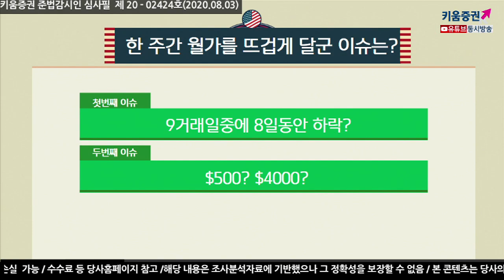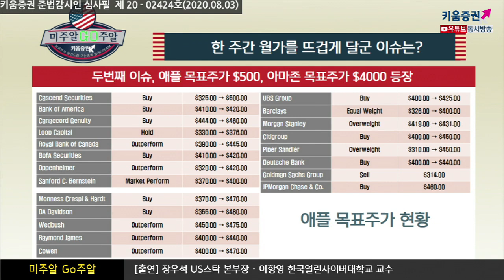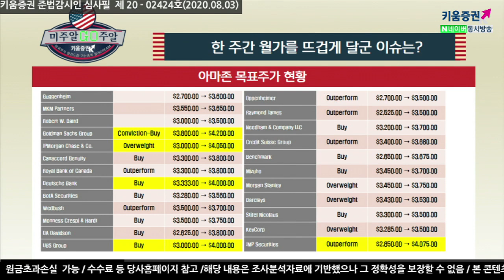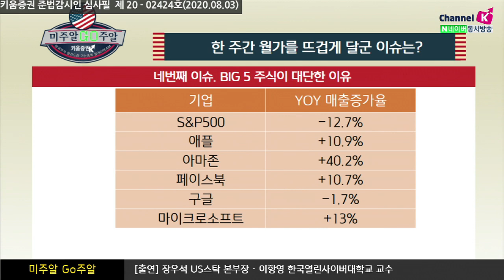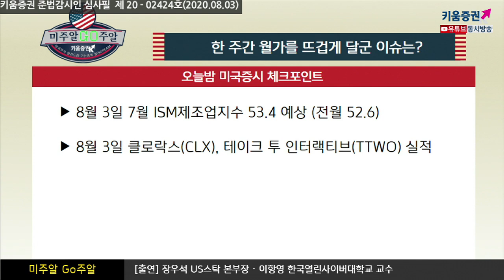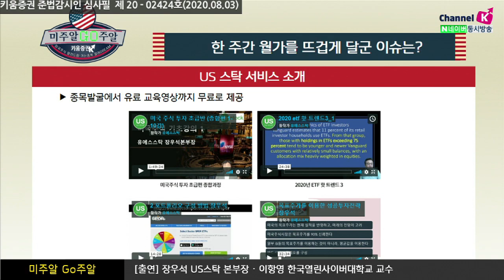애플, 아마존, 페이스북... 미국 BIG5 주식이 대단한 이유 (미주알 GO주알.미국주식투자/20.08.03)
미국 달러, 9거래일 중 8일동안 하락

금값 상승의 이유, 미국보다 글로벌시장에 대한 관심이 커지는 이유, 해외매출비중이 큰 기업이 유리​

​애플 목표주가 $500, 아마존 목표주가 $4000 등장
2009년 이후의 최고의 4개월을 기록

4월 월간 상승률 +12.68, 5월 +4.53
6월 +1.84. 7월 +5.15

​Big5 주식이 대단한 이유
S&P500은 -12.7 하락에도 불구하고
애플 +10.9, 아마존 +40.2, 페이스북 +10.7
구글 -1.7, 마이크로소프트 +13

「구독」과 「좋아요」 눌러주세요~